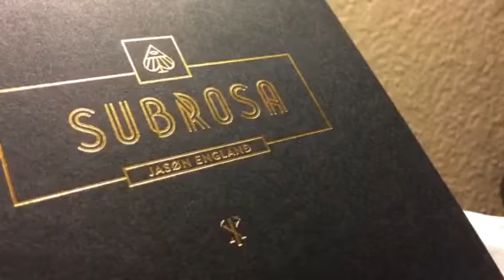Jason England: Subrosa Review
GO GET THIS NOW!!! 100% WORTH THE PRICE!